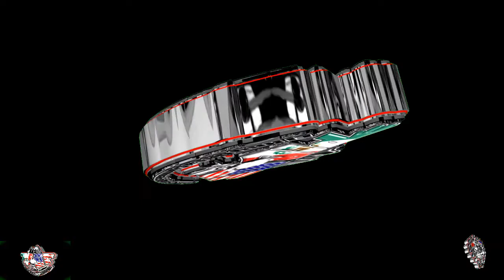QUE TU TE VAS BACHATA